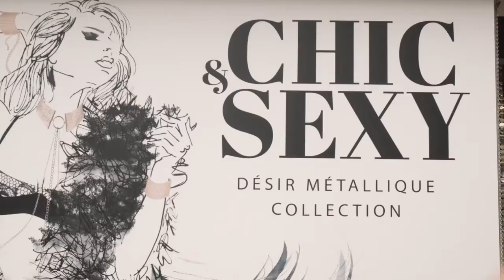FREELOVESHOP.BY - BIJOUX INDISCRETS - Chic & Sexy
- Секс шоп
- Эротическое белье
- Свадебное белье
- Ролевые и праздничные костюмы
- Белье больших размеров